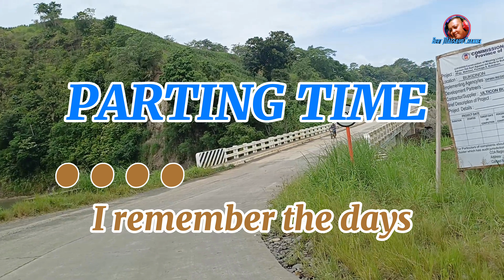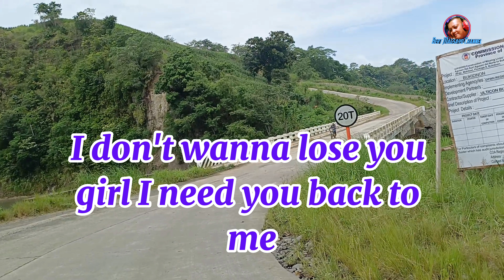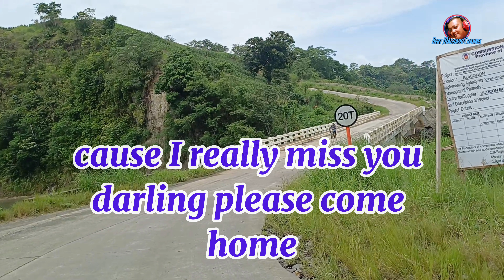Parting Time karaoke cover by Rockstar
karaokeversions Parting Time karaoke by Rockstar